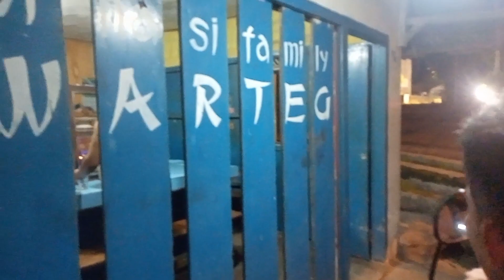Bos yang riweh ⁉️‼️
YANG MAU BOKINNG BUAT WEDDING,LAMARAN MINI,HANTARAN,
HARGA MURAH KUALITAS OK. !!!